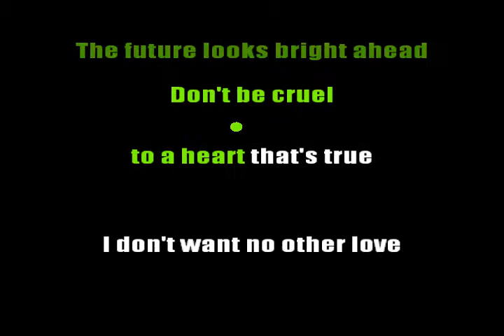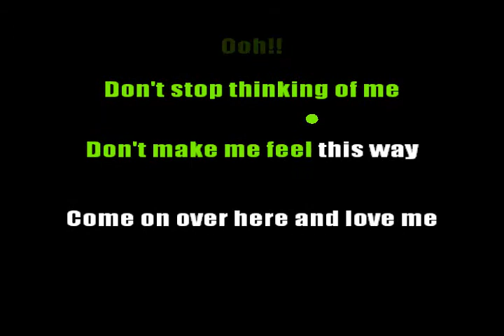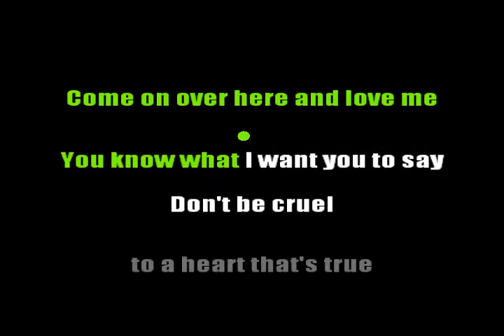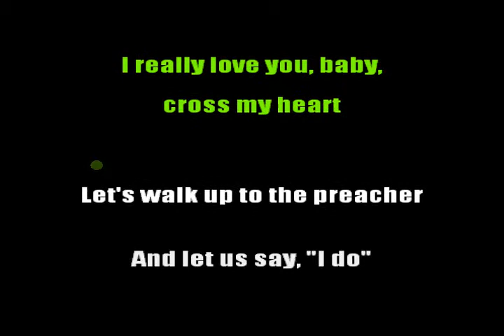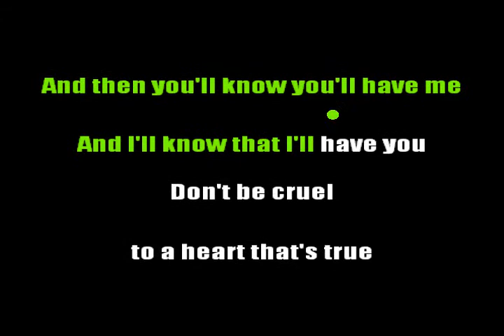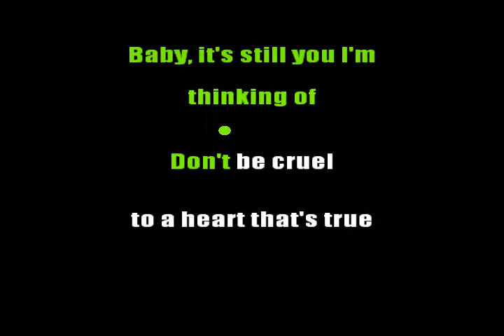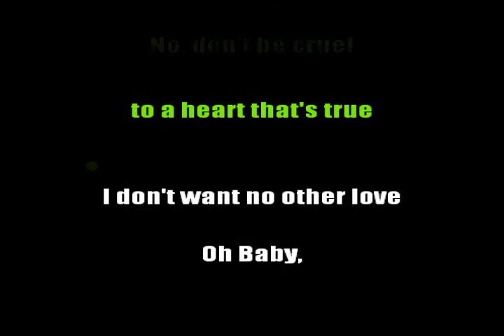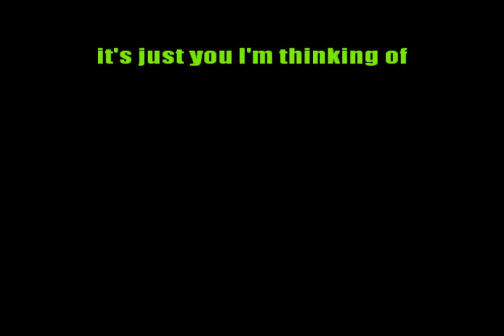Deborah Harry Don't Be Cruel Karaoke